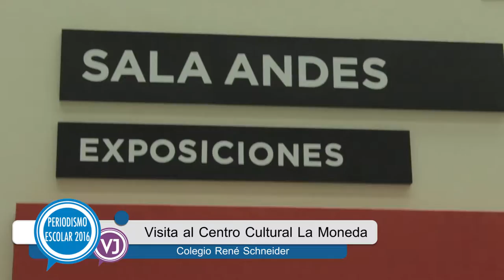Visita al Centro Cultural La Moneda - Escuela René Schneider